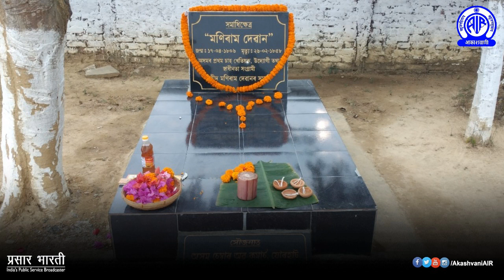English Feature || Maniram Dewan: Martyr Extraordinaire from Northeast India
The world-renowned Assam Tea was discovered by an Indian in the service of the colonial British while on a field trip. The man, named Maniram, then a junior administrative officer, reported his discovery to the British, and the rest is history.

Maniram Dewan, an Assamese nobleman and a freedom fighter, is considered one of the most outstanding personalities of the 19th century in Assam.

This feature, part of a series  to mark AZADI KA AMRIT MAHOTSAV, chronicles how, during the First War of Indian Independence, Maniram Dewan motivated the last Ahom Royal of Assam to rise in mutiny and declare himself as independent of the British. The plot was unearthed and Maniram Dewan was hanged on 26th February 1858. His death led to an open rebellion against the British.

 Narration: Dr. Shyamanta Barua

 Script: Professor Rajib Handique

 Production: Lohit Deka

Assistance in production: Khurshid Ahmed & Indrajit Das

 Apart from  DR Bhupen Hazarika's iconic song, the programme features songs sung by Rajen Gohain & Tulika Senapati

 Music was specially composed for this feature by Himangshu Jyoti Burhagohain

The programme was broadcast on 25th February, 2022 on the eve of the martyrdom day of Maniram Dewan. This feature was a contribution of AIR Dibrugarh